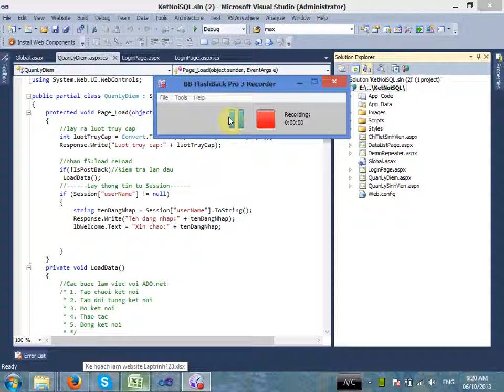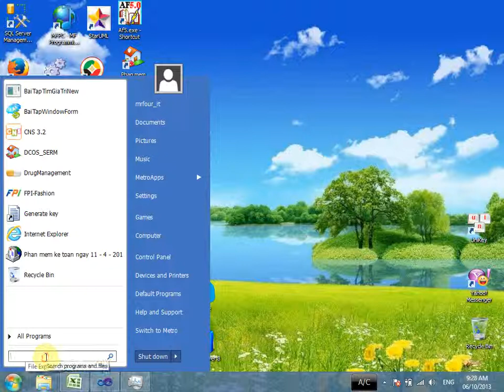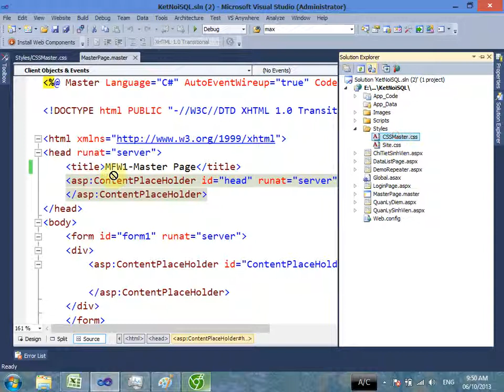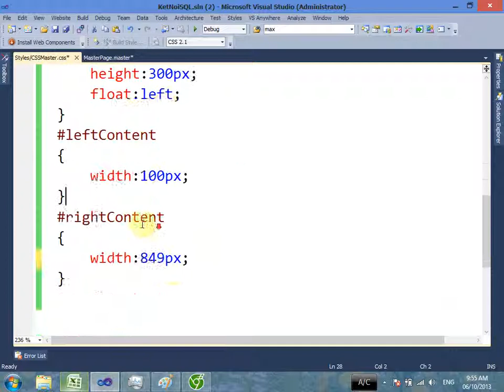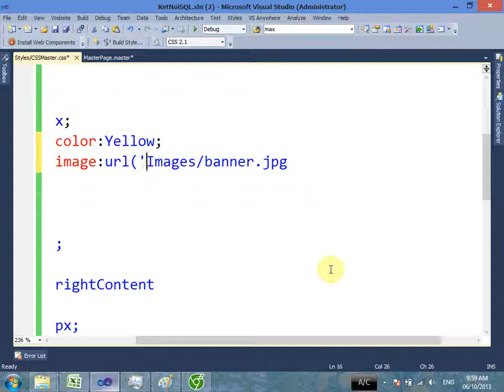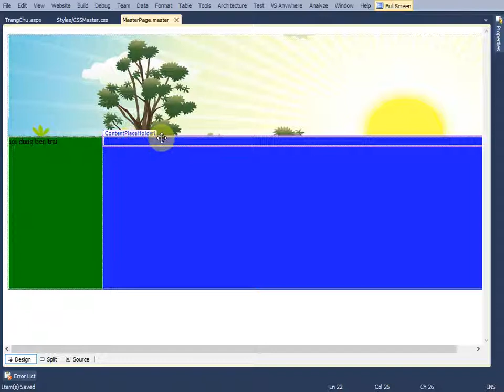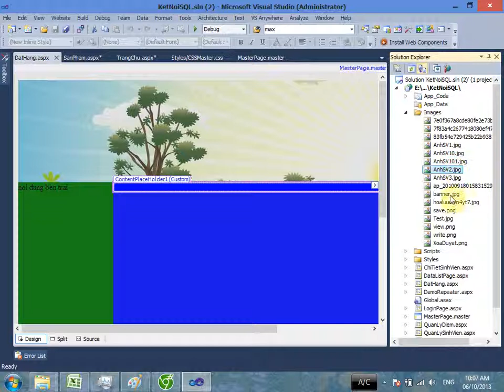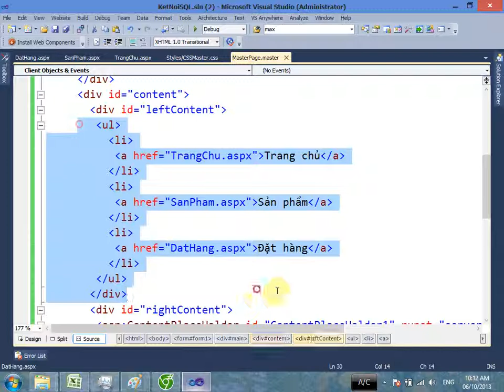MFW1 Cach su dung MasterPage